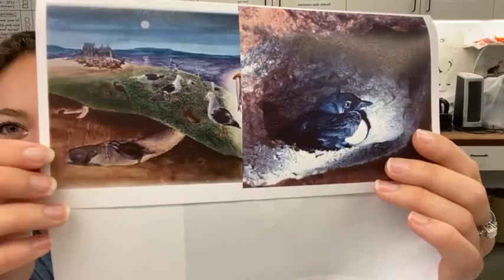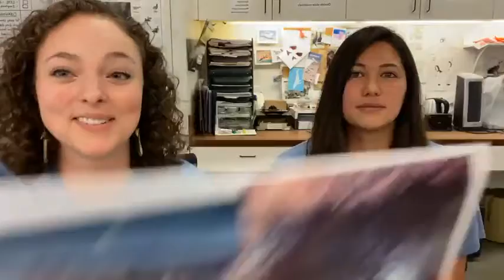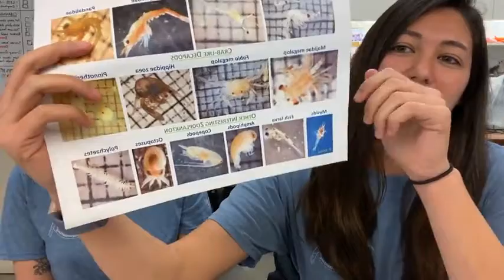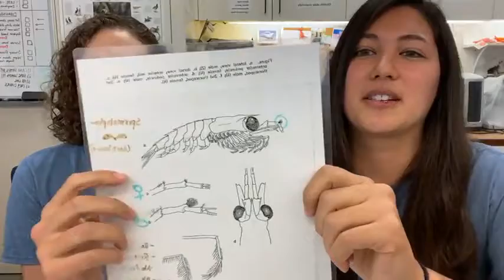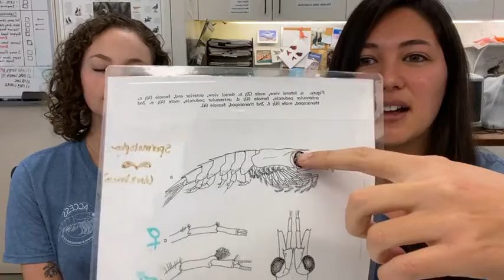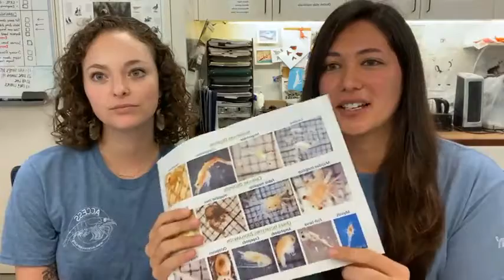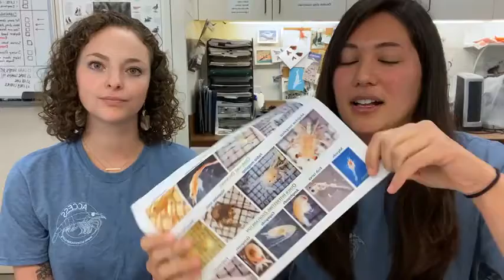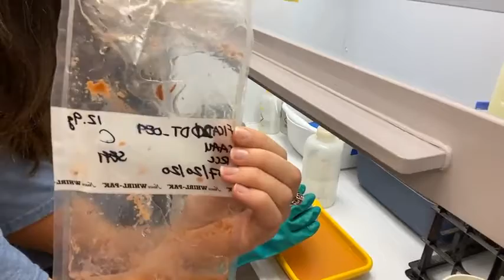Live from the Lab #4: Cassin’s auklet diet study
Zooplanktivorous seabird puke!? Join Point Blue marine lab assistants Olivia and Rebecca as they sift through Cassin’s auklet puke (yes, puke again), in order to identify what species of zooplankton (or small, shrimp-like ocean creatures) these seabirds are munching on around the Farallon Islands National Wildlife Refuge! Understanding the diet of this seabird and how it changes annually give us an inside look into ocean health and how it relates to breeding success. Watch this live stream recording to see the tiny but mighty zooplankton that are the foundation of the marine food web!